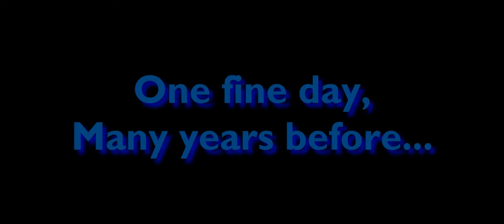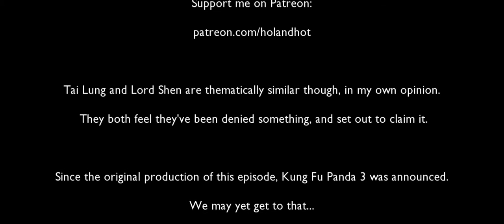House of Love: Kung Fu Panda 2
Strap on your fist pads for another heaping helping of Martial Arts Mayhem as your Humble Host dives head-first into this Chop-Socky Sequel.

A Maniacal Peacock has designs to rule all China, but first he'll have to deal with the Dragon Warrior and the Furious Five! And what does this peacock have to do with our Panda Protagonist's Past?